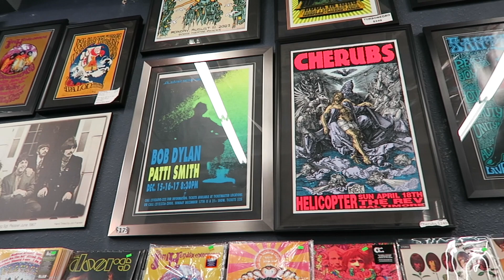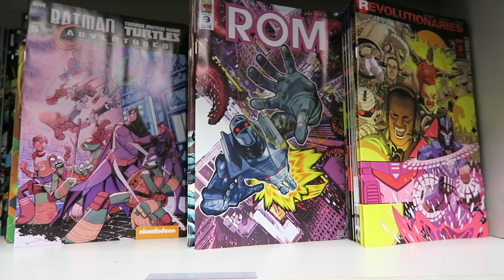Fights, The Palace and Lost Footage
I find out that I have lost a whole bunch of vlog footage including the new Palace in Calgary from when I photographed the Tea Party. I pick up Lloyd to do a podcast, and try out some Troubled Monk Golden Gaetz Beer. I also vernture into the new Heritage Music location in Calgary, and check out some awesome gig posters.

Video starts with a fight outside the Palace in downtown Calgary.